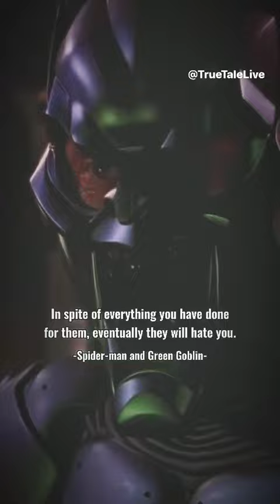I want to run through walls now. Thank You. Cheers 🙌🙏